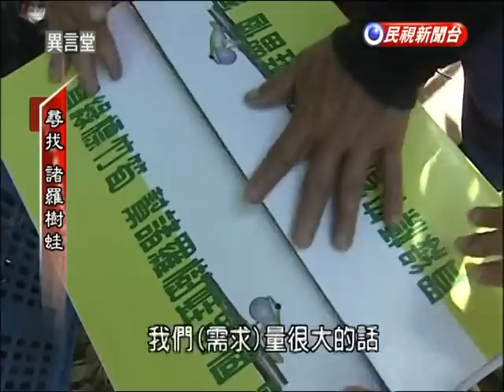2012.09.08【民視異言堂】尋找．諸羅樹蛙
提到台南麻豆，您應該會想到文旦；而造訪雲林，您可能會聯想到全台灣最大的柳丁產地。然而，也就因為這些果園面積愈來愈廣，台灣特有種的「諸羅樹蛙」，棲地被壓縮得愈來愈小了。

諸羅樹蛙分布在雲嘉南一帶的竹林跟雜木林裡，在1995年被鑑定為樹蛙科的新物種，而因為第一次發現的地點是在嘉義，所以就用嘉義的舊名「諸羅」來命名。但近十年來，諸羅樹蛙的棲地不是開了馬路、蓋了房子，就是改種使用農藥化肥的作物，使得牠們的生存條件愈來愈惡化，數量也逐年下降，目前只剩下不到四萬隻，瀕臨滅絕了。遺憾的是，全台灣還有很多人不知道諸羅樹蛙，更別說見過牠的廬山真面目了。

異言堂採訪小組特地前往嘉南平原，在一片又一片的竹林間，帶您尋訪諸羅樹蛙的下落。